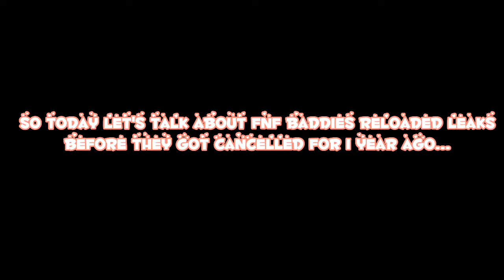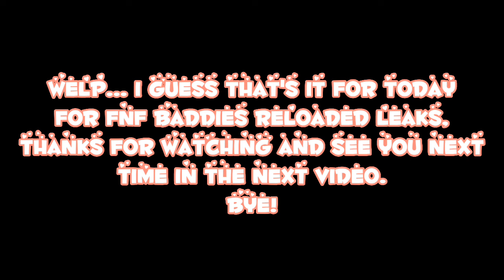All FNF Baddies Reloaded leaks, song, mod and more! (Credits for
Hi everyone, I'm back in YouTube and all my social media so I'll making a video about FNF Baddies Reloaded leaks before they got cancelled for 1 year ago but now 2023... Casanova made a remake mod about FNF Baddies Reloaded so I hope you guys enjoy it! 💕

Credits: ❤️Sweet Lombax❤️

Art and Videos Credits: @cxasanova

Playstation network: Neko_Cupcake

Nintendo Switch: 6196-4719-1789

Roblox: Neko_Cupcake15